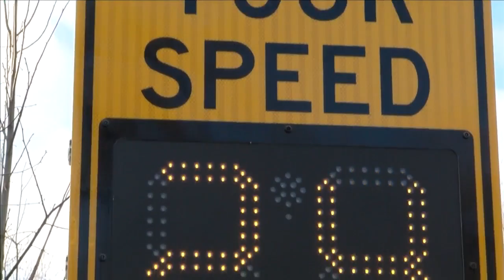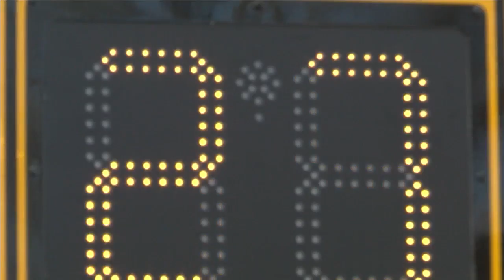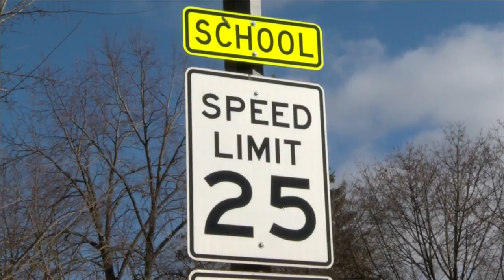Tracking drivers' speed near schools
You may have seen a flashing sign on your way in and out of downtown Fort Wayne showing you how fast you're going.